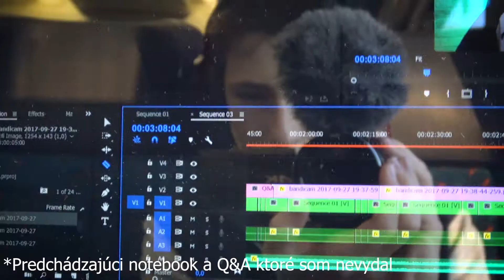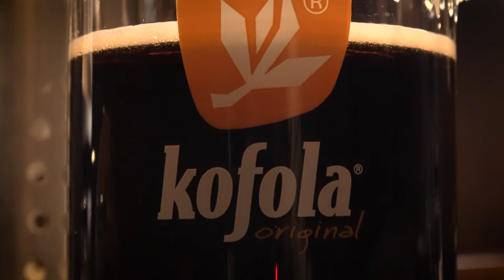😝VIDEL SOM JIRKOVE ŠTÚDIO!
V dnešnom vlogu uvidíte cestu do Česka, Zetko, hamburger, rebierka a Jirkove Štúdio.

Zdieľaj toto video.

Hudba vo videu:
INTRO (ak bolo použité): Twenty One Pilots - Stressed Out (Tomsize Remix)
OUTRO: Tobu - Life

Gear:
Kamera 1: Sony FDR-AX53
Kamera 2: Panasonic HC-V270
Kamera 3: ISAW EDGE

Mikrofón/Diktafón: ZOOM H4n PRO
Mikrofón na kamere: Rode VideoMicro

Statív: Joby GorillaPod SLR-ZOOM
Statív 2: Hama Star 62
Statív 3: MadMan chobotnice malý červený

PC: Alza GameBox GTX1070+
Intel Core I7 7700 do 4,5GHz
NVIDIA GeForce GTX 1070 8GB
16GB RAM
250GB SSD
1TB HDD

Obrazovka 1: 23" ASUS VP239H
Obrazovka 2: Nejaká stará od Dellu

Klávesnica: Dell KB-216
Myš: Logitech G502 Proteus Spectrum
Podložka pod myš: Yenkee YPM 3001 Gateway